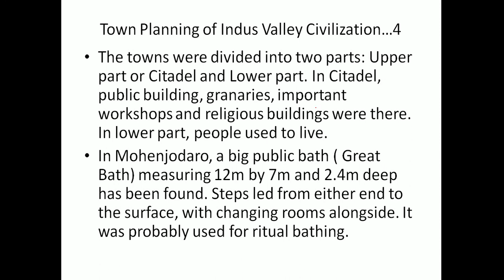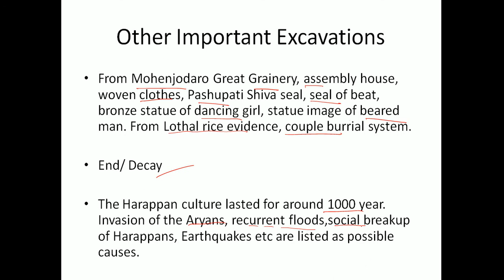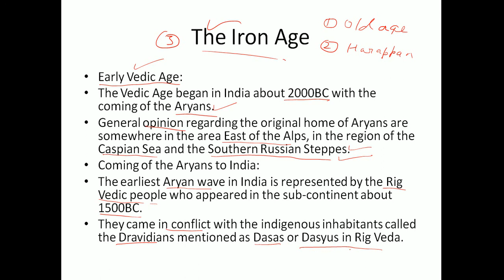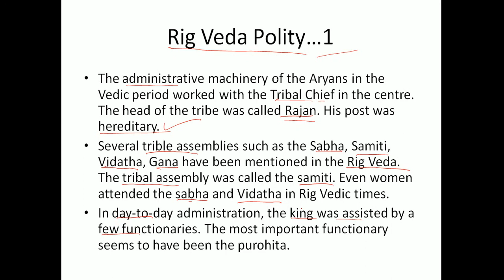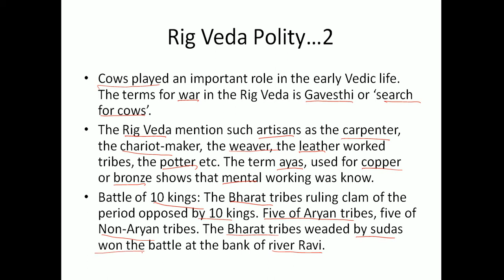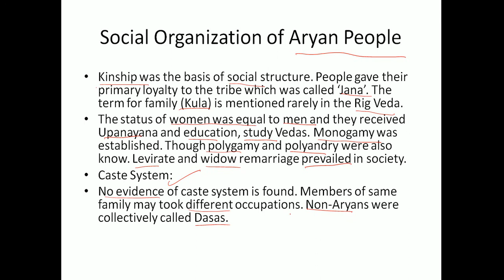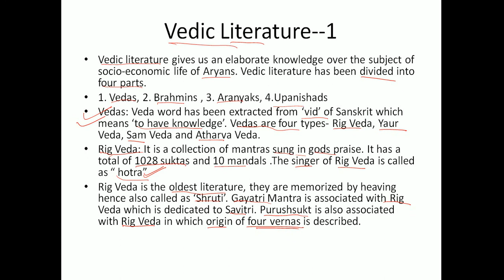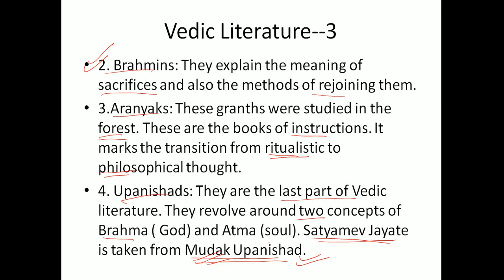Ancient History Part 4